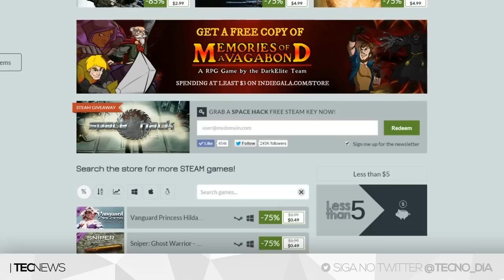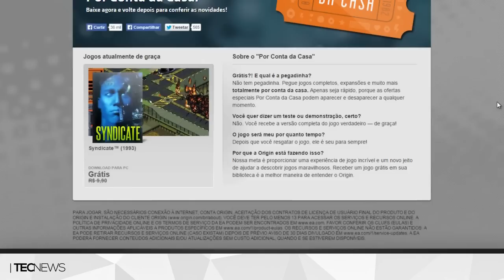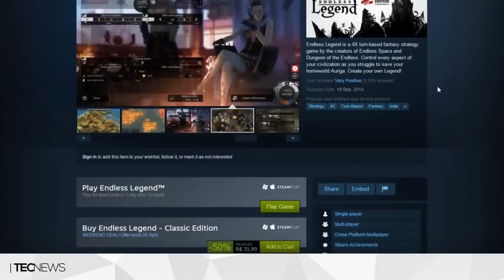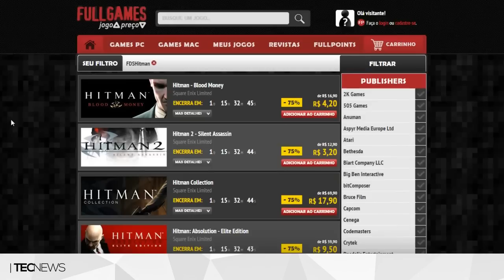7 games GRÁTIS para Steam e Origin, corra! / Promoções de games da semana | TecNews [promoções] #33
TECNODIA NETWORKS

PORTAL TECNODIA
Notícias sobre tecnologia, games e cinema

DAILYMOTION
Conteúdo do TECNODIA agora no Dailymotion, siga!

APOIO

TECNODIA RECOMENDA

7 games GRÁTIS para Steam e Origin, Promoções de games da semana, jogos gratis para steam, jogos gratis para origin, jogos pagos que estão gratis steam, promoção de games